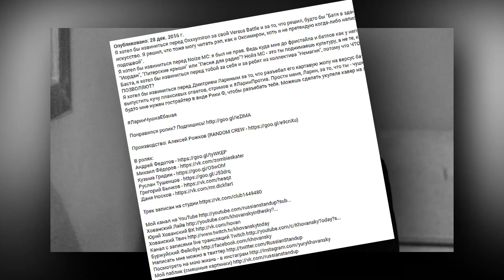МС ХОВАНСКИЙ - Прости меня, Оксимирон РЕАКЦИЯ